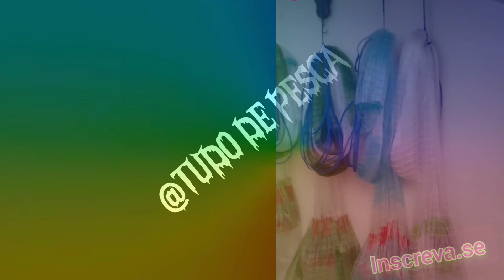.SOBREVIVENDO AO EXTREMO NO MAR.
mais uma linda pescaria na maré.